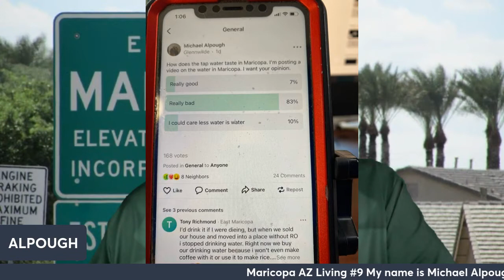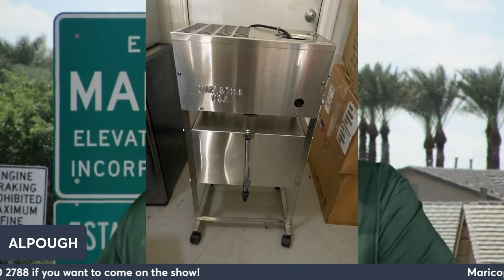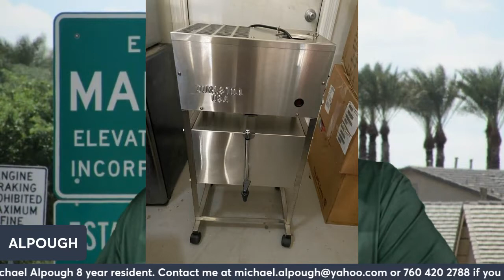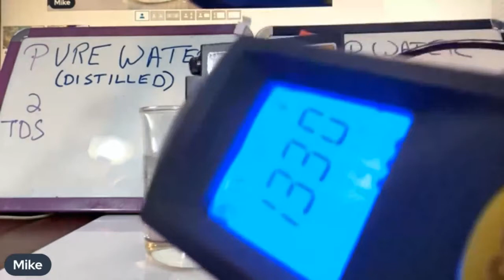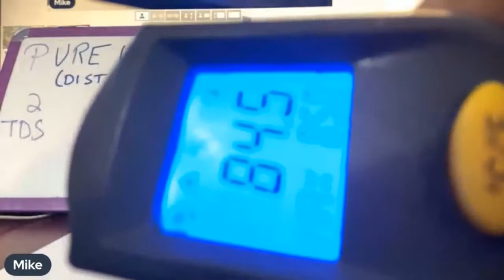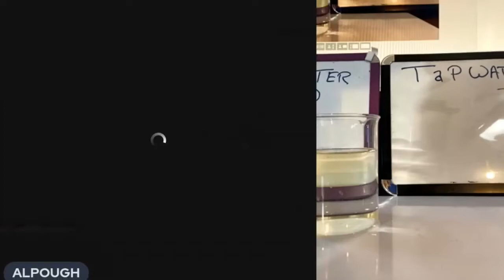Maricopa AZ Living #9 Tap Water Test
What's up with the water in Maricopa? In a local survey 83% voted the water is really bad and undrinkable. In this video we see what's really in the water when tested for the TDS count and Electrolysis. If you live in the city of Maricopa AZ you do not want to miss this very revealing video about the water you drink, bathe, and cook with.